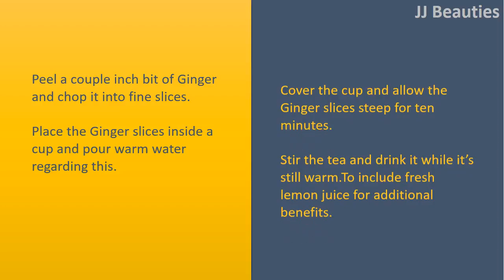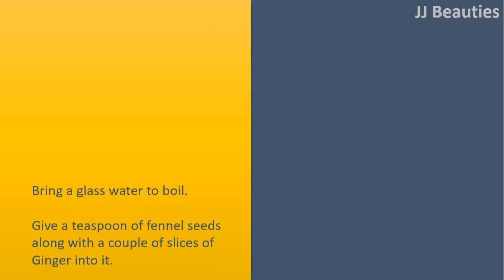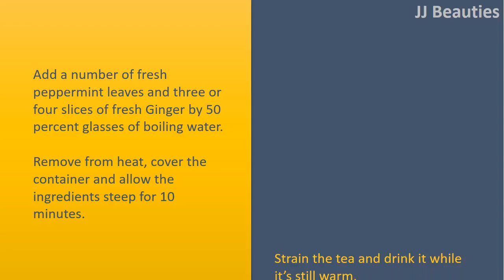Natural Ways To Use Ginger To relieve Bloating | Ginger Tea & Ginger Chews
" Natural Uses of Ginger to release Bloating.

Ginger Chews.
Peel a couple inch bit of fresh Ginger root.
Place it inside your mouth and chew it for a while.
Suck within the juices after gulp it lower with a few water.
Continue doing this remedy every day to avoid bloating.

Ginger Tea.
Peel a couple inch bit of Ginger and chop it into fine slices.
Place the Ginger slices inside a cup and pour warm water regarding this.
Cover the cup and allow the Ginger slices steep for ten minutes.
Stir the tea and drink it while it's still warm.
To include fresh lemon juice for additional benefits.

Ginger and Lime Drink.
Have a glass of warm water and squeeze the juice of just one whole lime into it.
Include 1 teaspoon of fresh Ginger juice in it.
Provide a stir and drink this concoction before huge meal.
You may also have a glass of the drink daily each morning to avoid bloating.

Ginger and Fennel Drink.
Bring a glass water to boil.
Give a teaspoon of fennel seeds along with a couple of slices of Ginger into it.
Cover the glass and allow the ingredients steep for a few hrs.
Strain water and drink it.
You could have one to two portions of this drink each day to release bloating.

Ginger and Honey Tea.
Bring a glass of water to boil and add 1inch bit of crushed Ginger into it.
Allow it to simmer for 5 to 10 minutes.
Remove from heat and give a teaspoon of honey into it.
Stir it having a spoon and drink this tea 2 times daily.

Ginger and Mint Tea.
Add a number of fresh peppermint leaves and three or four slices of fresh Ginger by 50 percent glasses of boiling water.
Remove from heat, cover the container and allow the ingredients steep for 10 minutes.
Strain the tea and drink it while it's still warm.
You are able to drink 2 to 3 glasses of this tea each day.